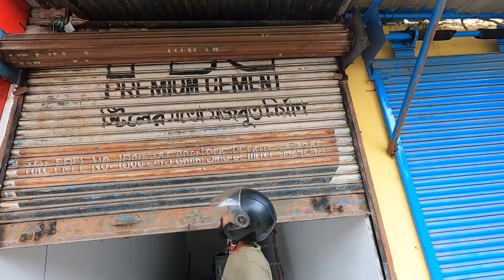পুরুলিয়া থেকে ফেরার পথে এরকম ভয়ঙ্কর অভিজ্ঞতা আগে কখনো হয়নি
Yours support makes me more motivated..

Im_pracheta
Mr. & mrs Paul